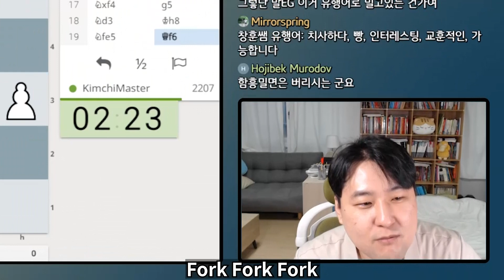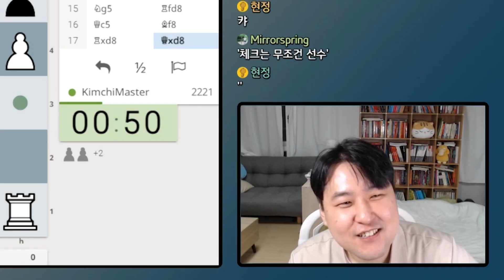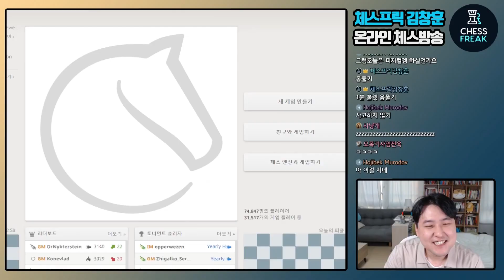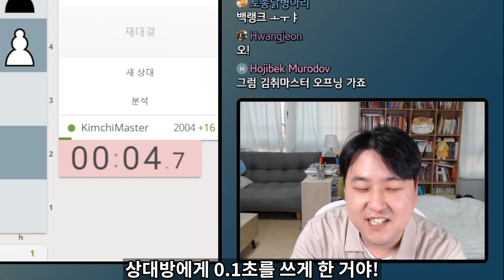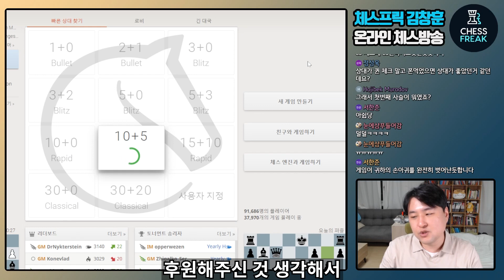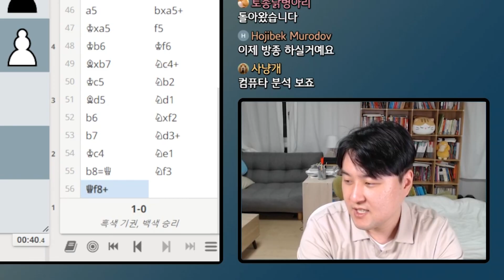여기가 체스 맛집! 체스방송 찍먹하기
✅ 매주 월,토 저녁7시 유튜브 라이브 체스방송
✅ CM김창훈 온라인,오프라인 개인수업 문의 - 카카오톡 ch000131
✅ 영상편집: 파맛체스